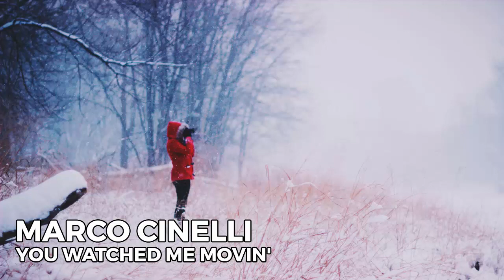Marco Cinelli - You Watched Me Movin'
THE INDIE FOLX is a PR agency & professional YouTube music channel devoted to promoting interesting artists within genres of indie folk & singer-songwriter. We also post monthly mixtape of best new releases withing genres of indie rock/indie pop/indie electronic.